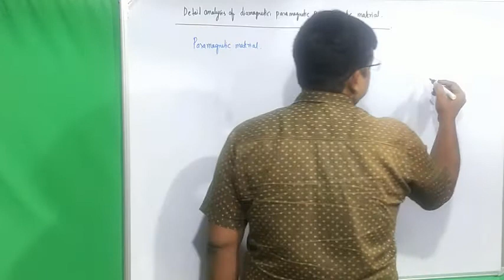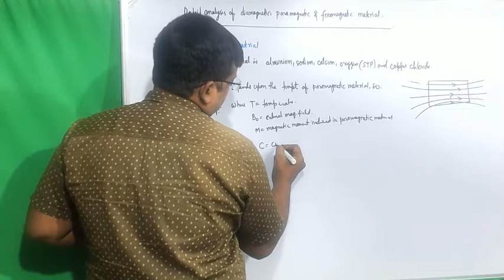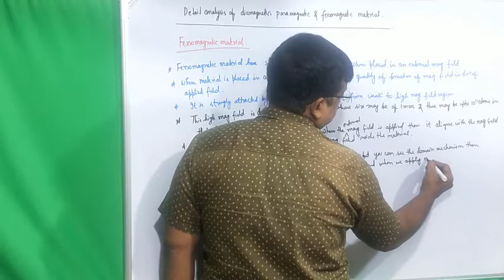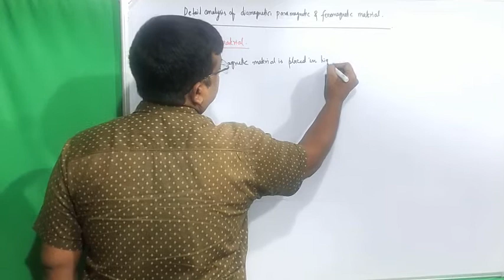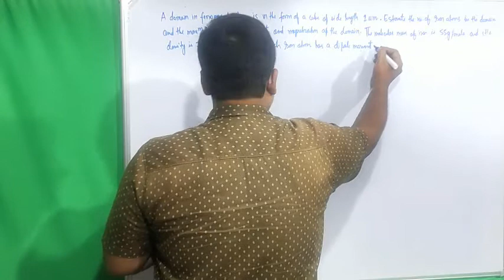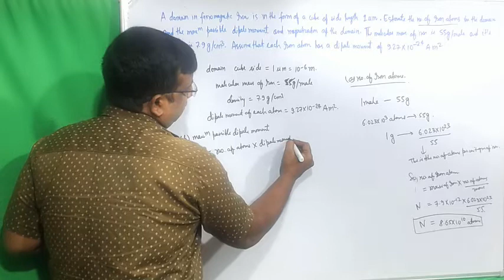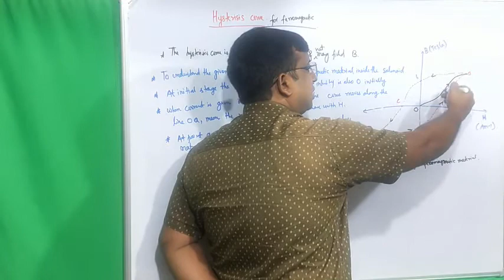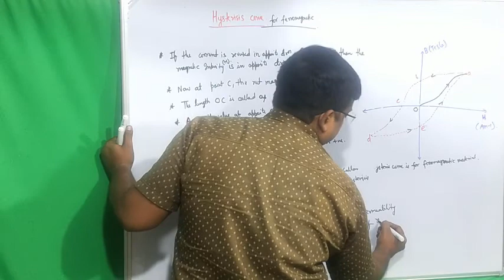L-24: MOVING CHARGES AND MAGNETISM | MAGNETIC PROPERTIES OF MATTER (PART-3) | XII - PHYSICS